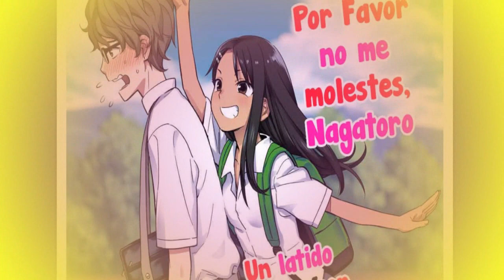SENPAI DISTRAE A NAGATORO Y ELLA PIERDE // Ijiranaide, Nagatoro-san capitulo 77 narrado y comentado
En esta oportunidad les traigo el capitulo 77 del manga de nagatoro, espero que se de su agrado :3.